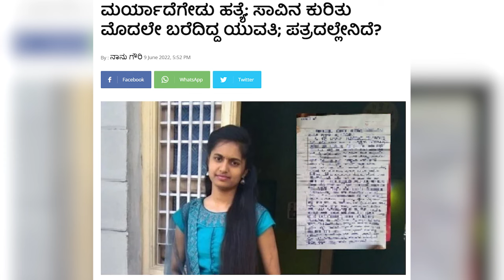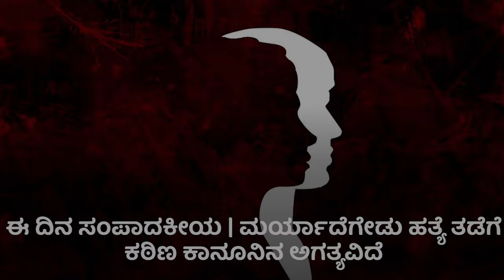ಘೋಷಣೆಯಷ್ಟೇ ಸಾಲದು, ಬಸವಣ್ಣನ ಆಶಯಗಳು ಕಾರ್ಯರೂಪಕ್ಕೆ ಬರಬೇಕು | Basavanna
ವಿಶ್ವಕ್ಕೆ ಸಮಾನತೆ ಸಾರಿದ ವಿಶ್ವಗುರು ಬಸವಣ್ಣನವರನ್ನು ಕರ್ನಾಟಕದ ಸಾಂಸ್ಕೃತಿಕ ನಾಯಕನನ್ನಾಗಿ ಸಿದ್ದರಾಮಯ್ಯ ನೇತೃತ್ವದ ಕಾಂಗ್ರೆಸ್ ಸರ್ಕಾರ ಘೋಷಿಸಿದೆ. ಈ ಹಿನ್ನೆಲೆಯಲ್ಲಿ ಬಸವಾದಿ ಶರಣರ ಆಶಯ ಹಾಗೂ ಅವುಗಳ ಈಡೇರಿಕೆಗೆ ಜನರು, ಸರಕಾರ ಕೈಗೊಳ್ಳಬೇಕಾದ ಕರ್ತವ್ಯಗಳ ಬಗ್ಗೆ ಈ ವಿಡಿಯೋದಲ್ಲಿ ಚರ್ಚಿಸಲಾಗಿದೆ.